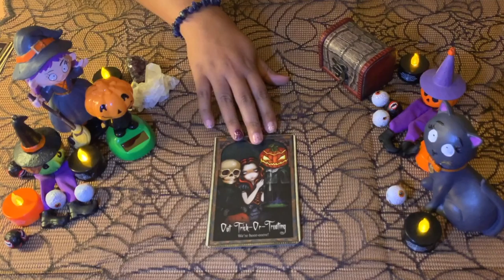🧙‍♀️WITCHES MESSAGE OF THE DAY!! 🎃Day 52